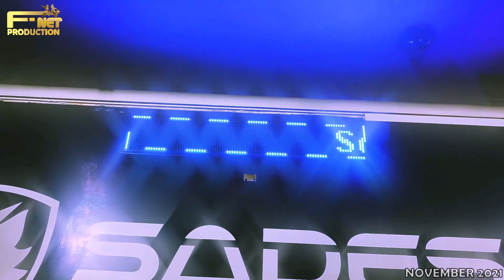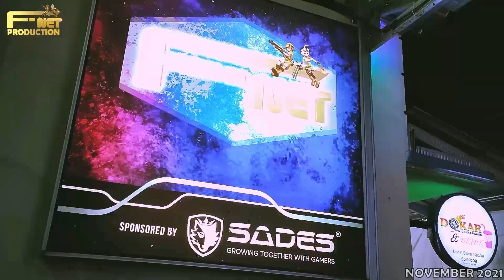WARNET F5-NET - LONTAR BARU, SERANG BANTEN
HELLOWW GAMERS.

Kali ini kita mau kasih liat F5-NET ke kalian nih.

pasti pada penasaran kan, ada apa aja sih di F5-NET ?
Nah pas banget nih guys buat kalian yang ingin kepo in F5-NET...

Kalian bisa Tonton Video Ini guys.
Jadi pada Video ini kita akan menampilkan serta menjelaskan feature dan spesifikasi apa aja sih yang kita berikan ke Customer di F5-NET ini, so ga perlu panjang lebar lagi.

dan Jangan Lupa Buat Pantengin Terus Facebook F-NET, supaya kalian tidak ketinggalan berita-berita seputar F-NET.

"F-NET,THE BEST FOR THE BEST.GROWING TOGETHER WITH GAMERS !!!".